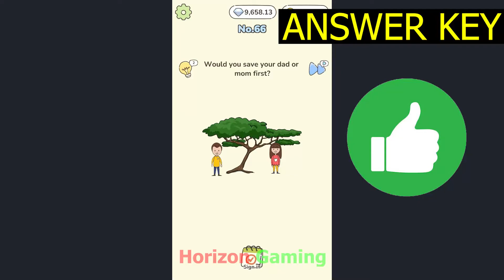Brain it LEVEL 66 Would you save your dad or mom first - Gameplay Walkthrough Android IOS